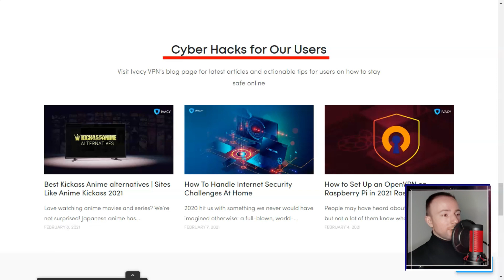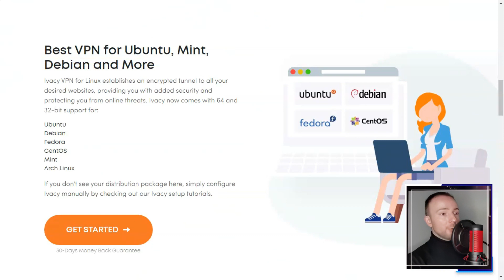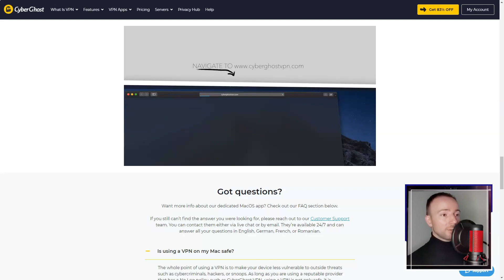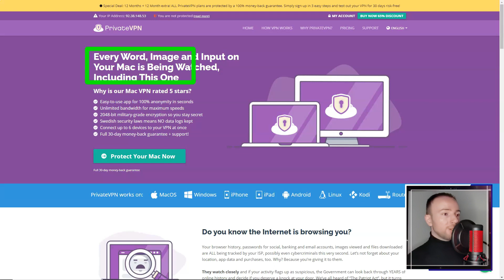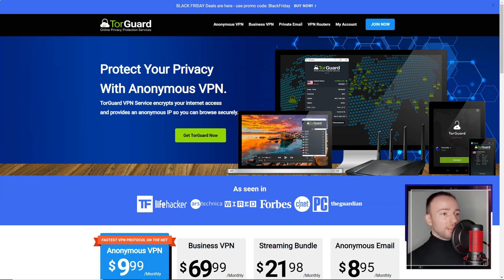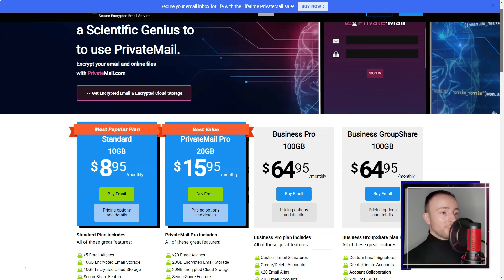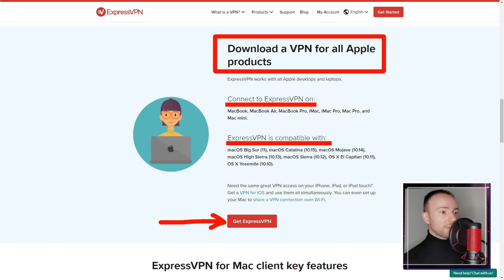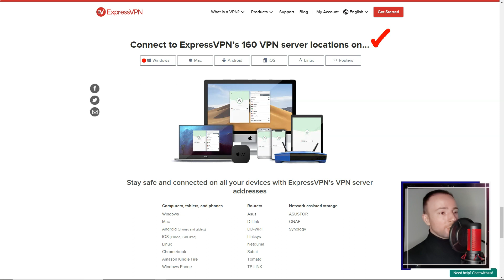Banned Sites? Access Anything With These 5 Best VPN Services!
🔐 Are you tired of facing online restrictions and blocked content? Discover the ultimate solution in our latest video, "Unlock the Web: Top VPN Services to Access Banned Sites & More!" Dive into the world of unrestricted internet access with our expert guide on the best VPN services available today. Whether it's for streaming, browsing, or secure communication, we've got you covered.

🌐 In this video, we unveil the secrets to bypassing internet censorship and geographical restrictions. Learn how to seamlessly access your favorite content, websites, and services, no matter where you are in the world.

🔍 Video Content Highlights:
- Comprehensive Reviews: Get an in-depth look at the top-rated VPN services, their features, pricing, and why they stand out.
- Privacy and Security: Understand how these VPNs protect your data and identity online, ensuring a safe browsing experience.
- Ease of Use: Find out which VPNs offer user-friendly interfaces and the simplest setups.
- Global Access: Learn about the VPNs that provide the fastest and most reliable connections for accessing global content.
- Expert Tips: Gain valuable insights into maximizing your VPN experience for streaming, gaming, and more.

💬 Loved our guide? Your support helps us create more content like this!

💡 Remember, with the right VPN service, the internet is yours to explore without limitations. Watch our video now to start your journey towards complete digital freedom!